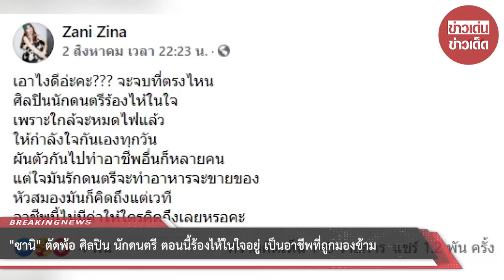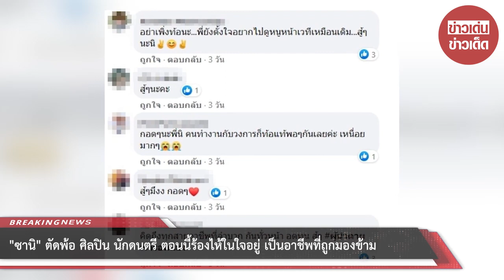“ซานิ” ตัดพ้อ ศิลปิน นักดนตรี ตอนนี้ร้องไห้ในใจอยู่ เป็นอาชีพที่ถูกมองข้าม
ขอบคุณที่มา :
ขอขอบคุณข้อมูลจาก: